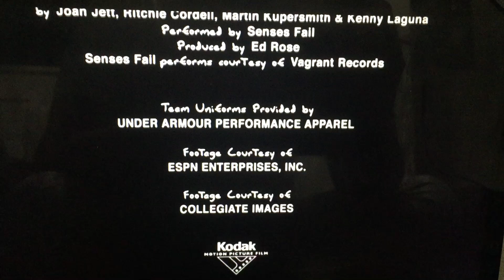Paramount Pictures (2005)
From Paramount Pictures Presents “Bad News Bears” (2005)